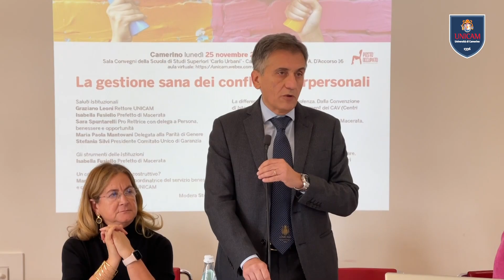Convegno sulla violenza di genere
In occasione della Giornata internazionale per l’eliminazione della violenza contro le donne, lo scorso 25 novembre il Comitato Unico di Garanzia dell’Ateneo ed il Prorettorato al Benessere, Persona e Opportunità hanno organizzato il convegno “La gestione sana nei conflitti interpersonali”, che si è tenuto presso la sala convegni della scuola di studi superiori “Carlo Urbani”, al quale è intervenuto anche il Prefetto di Macerata, la dott.ssa Isabella Fusiello. Si è trattato di un momento di riflessione e confronto dedicato alle nostre studentesse e ai nostri studenti con le psicologhe Maria Cristina Claudi, coordinatrice del servizio benessere e consulenza psicologica di Unicam e Antonella Ciccarelli, coordinatrice regionale dei Centri Uomini Autori di Violenza e la coordinatrice del Centro Antiviolenza di Macerata Elisa Giusti